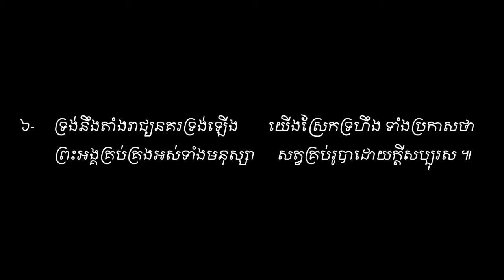ព្រះអង្គជាម្ចាស់នៃឋានសួគ៌ (សាច់ភ្លេង )He_s the Lord of Heaven Sound Vol # 20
ព្រះអង្គជាម្ចាស់នៃឋានសួគ៌ (សាច់ភ្លេង ) ទំនុកខ្មែរបរិសុទ្ធ Vol # 20